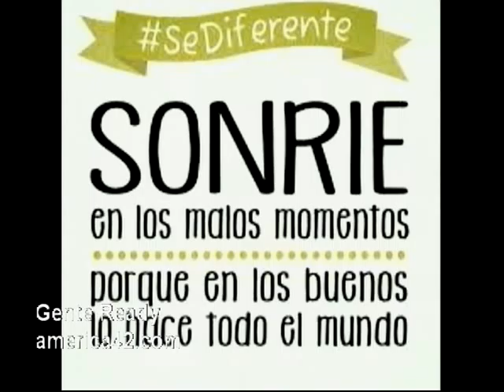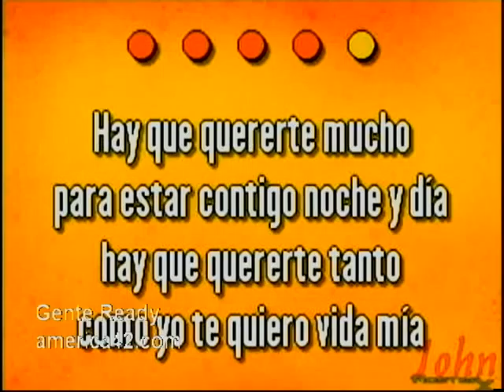10 Pequeños cambios para mejorar tu Salud con Luis Diaz y Luz Maria Gente Ready 12 05 15